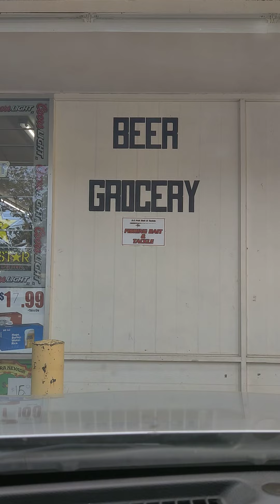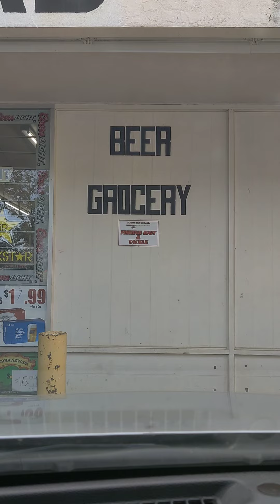Exploring Paradise CA (4)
exploring Paradise CA